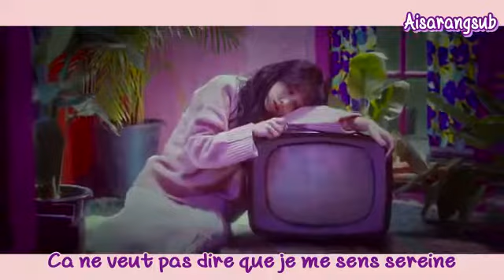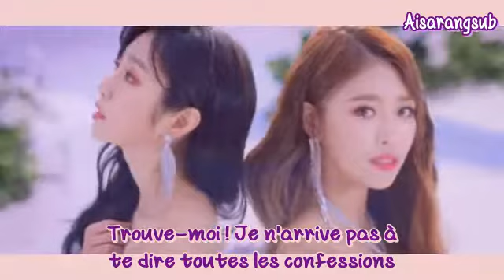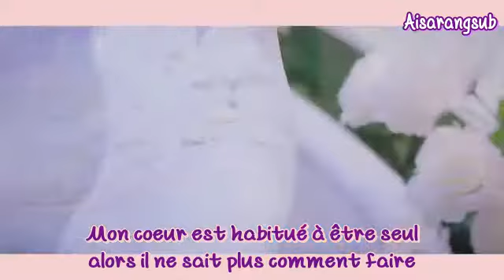LOVELYZ - Lost N Found (VOSTFR)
Bon visionnage ♥

MV officiel sorti en novembre 2018

Vous pouvez aussi retrouver nos traductions de vos groupes préférés dans nos playlists YouTube regroupant nos traductions par artistes !